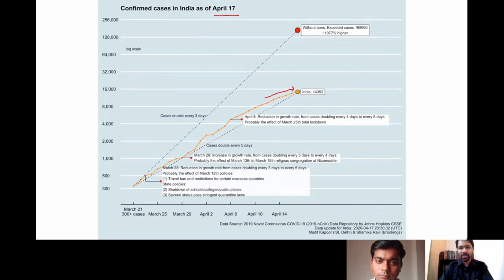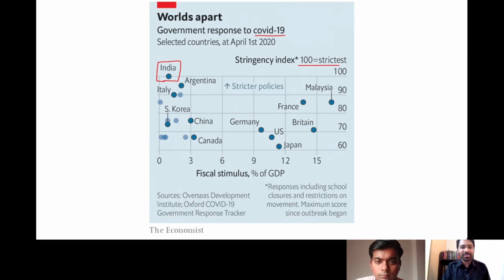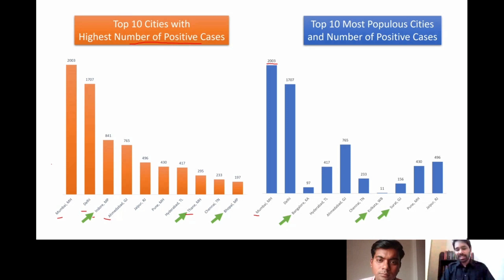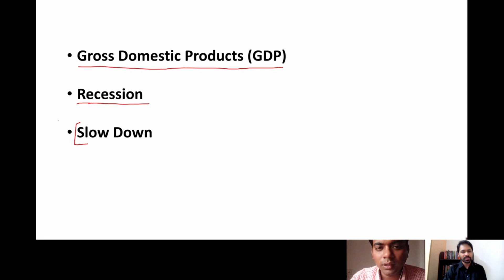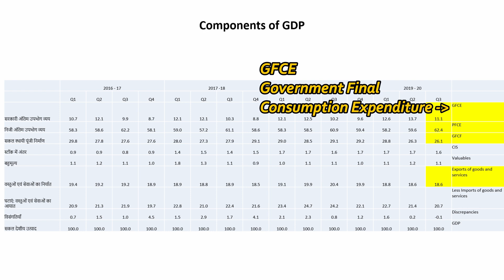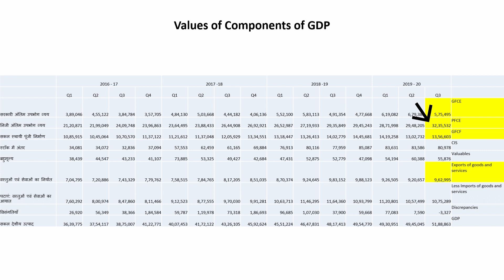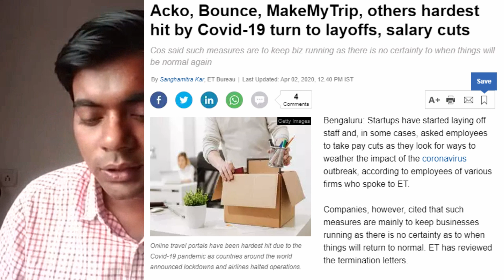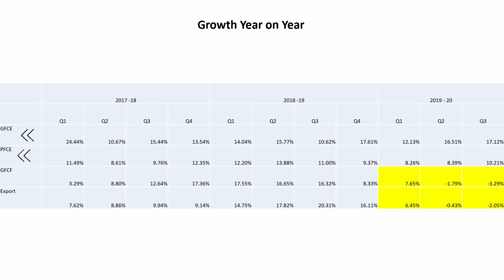Will India's GDP come down to 2%? What happens after coronavirus goes away?